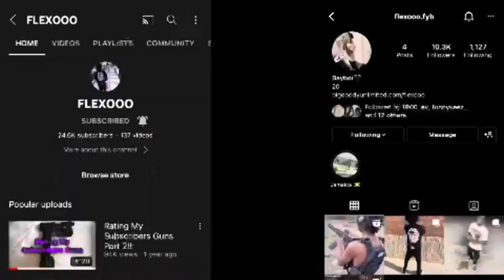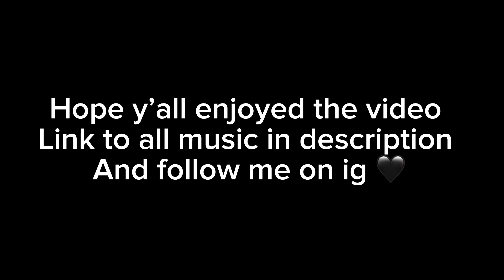I TOOK A FULLY TO THE RANGE…( MUST WATCH)